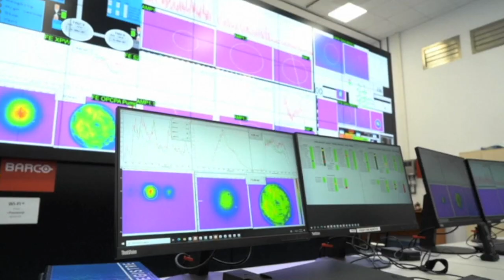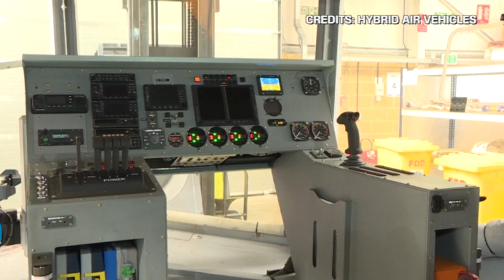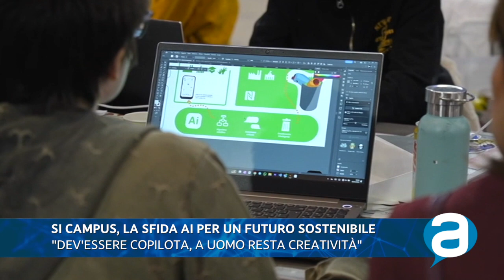Videogiornale Tecnologico 5 aprile 2024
Il laser più potente del mondo che promette progressi rivoluzionari, l'aeromobile green del futuro Airlander10 e il "SI Campus 2024" dove i giovani si confrontano con le imprese sui temi della prossima AI. Buona visione con il VideogiornaleTecnologico.